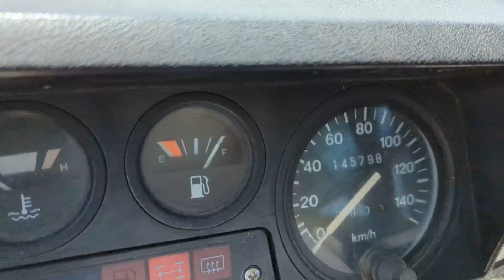1993 land Rover 200 TDI running diesel